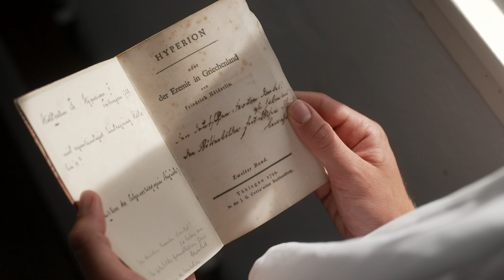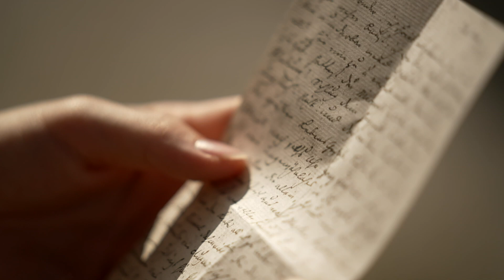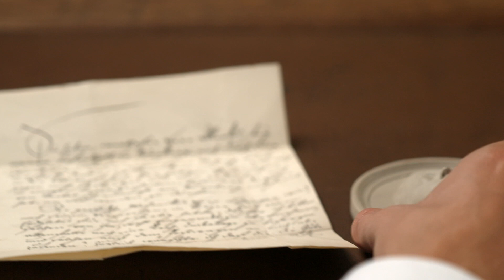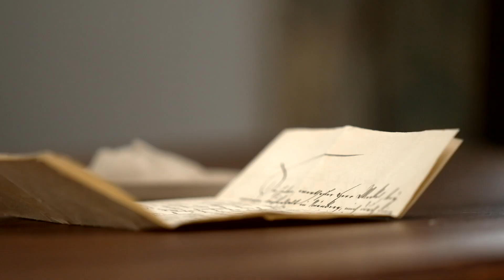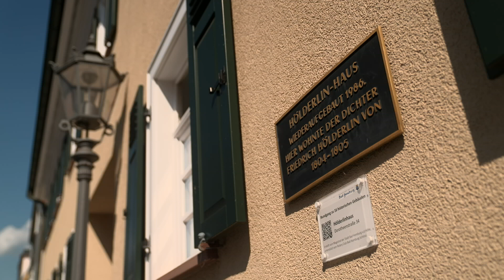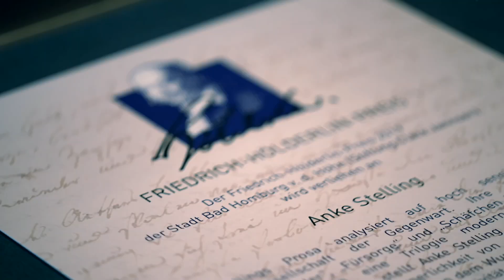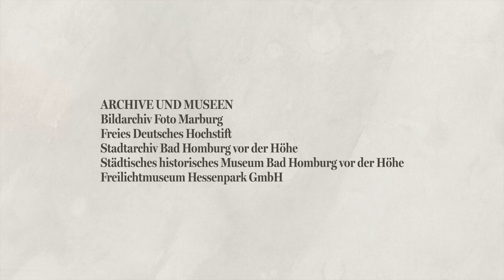Friedrich Hölderlin - Homburg als Schreibort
Der Film "Homburg als Schreibort" behandelt die Hauptinhalte an denen Hölderlin in seiner Zeit in Homburg gearbeitet hat.

Die Inhalte der Filme bauen auf Zitaten aus Hölderlins Briefen auf, die er im ersten Homburger Aufenthalt an seine Familie und Freunde schickte.

Anhand der Briefe können wir Hölderlin quasi beim Arbeiten über die Schulter schauen und förmlich miterleben, wie Hölderlin in Homburg wohnte, was er in dieser Zeit fühlte und an was er arbeitete.

Die Filme sind im Hölderlin-Kabinett in der Villa Wertheimber auf einem Bildschirm zu sehen und werden von einer Ausstellung mit Schautafeln begleitet.

Aktivieren Sie gerne die Glocke um künftig über alle erscheinenden Videos informiert zu werden!

Wenn Sie weitere Informationen aus dem Stadtgebiet (Attraktionen, Events, und vieles mehr) erhalten wollen, haben Sie hier die Möglichkeit die Bad Homburg APP herunterzuladen:

Videoproduktion: Thomas Claus Medienproduktion